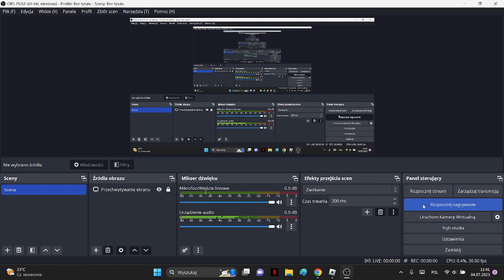Niszczę różne rzeczy w roblox! (Symulator szlifowania)